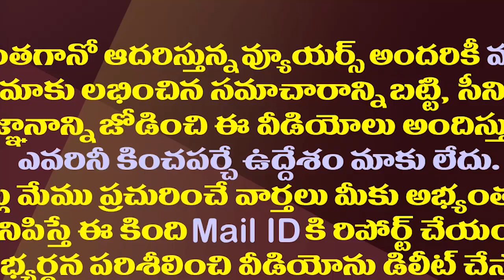గుడివాడ కాదు..వంగవీటి రాధాకు మరో ప్లేస్ దొరికేసింది| Vangaveeti Radha Selected Safe Place To Contest